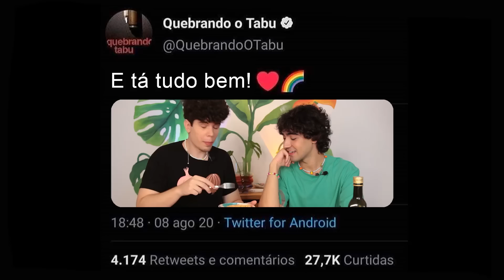COMENDO MIOJO PELA PRIMEIRA VEZ NA VIDA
Queridinho dos brasileiros, o miojo é um dos produtos alimentícios do supermercado mais populares há anos! Todo mundo já experimentou essa comida e as variações dessa receita - ou melhor, QUASE todo mundo! Recentemente nós descobrimos aqui no canal que o Guigo NUNCA havia comido miojo, uma informação que chocou a todos e quebrou a internet! Por isso hoje nós trouxemos muitos sabores pro Guigo provar pela primeira vez na vida, desde o clássico de galinha caipira até o polêmico Cup Noodles de feijoada. Que sabor... horroroso! E você, conhece alguém que nunca tenha comido miojo? Você tem seu sabor favorito?